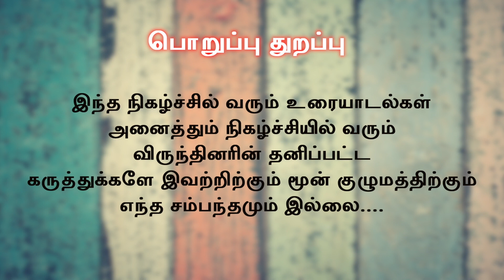ஆண்மையை குறைக்கும் FAST FOOD உணவு